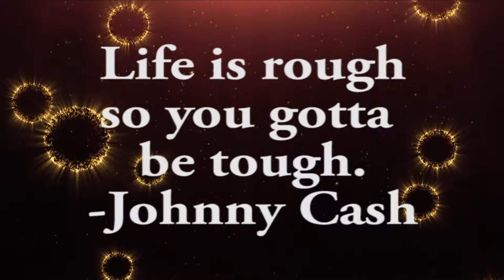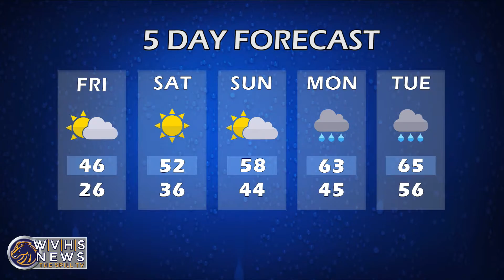The Spill - February 3, 2017